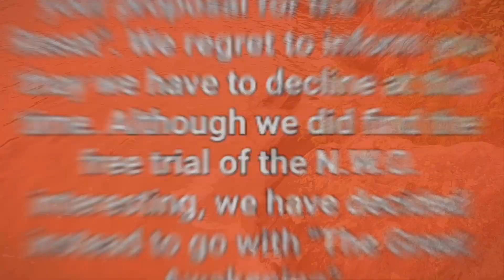Trudeau's Trans Cult Forced Down Canadian's Throats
Welcome to Pride month...